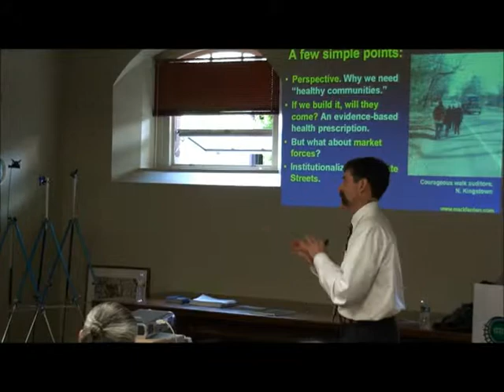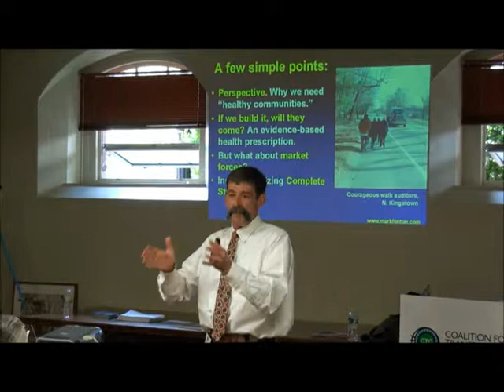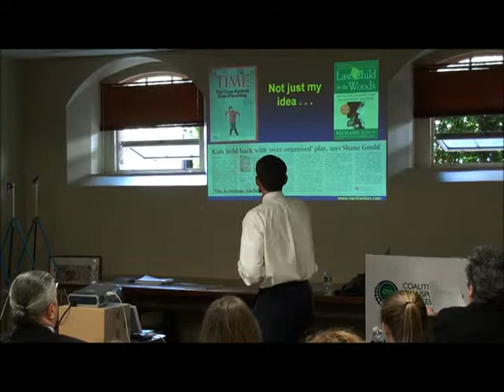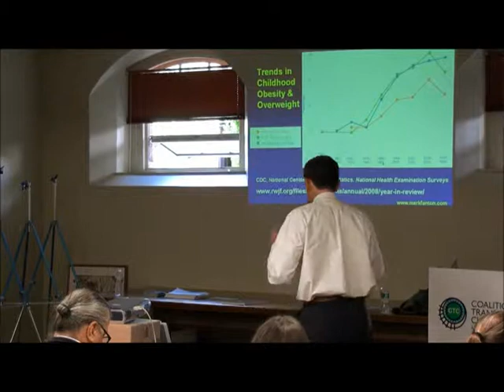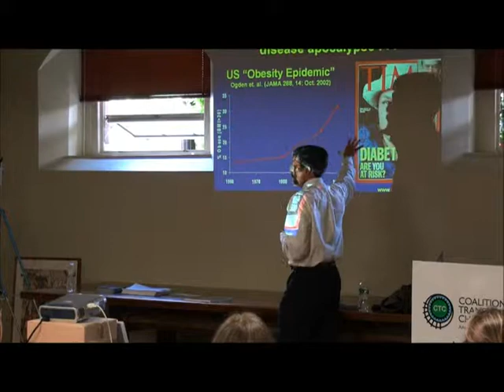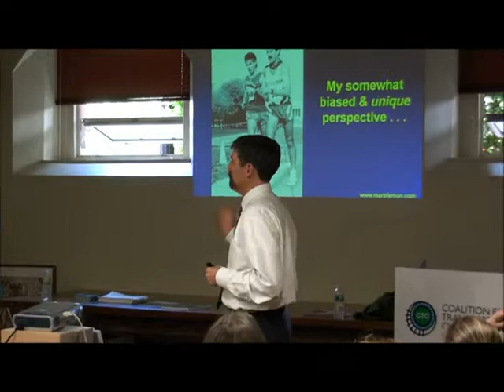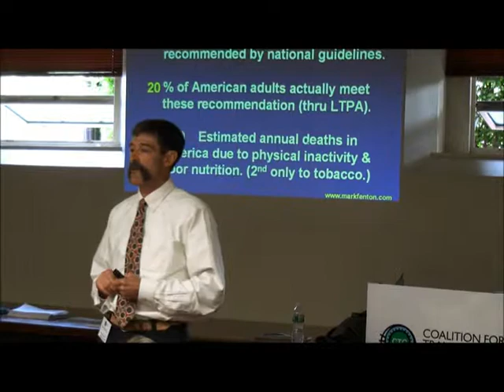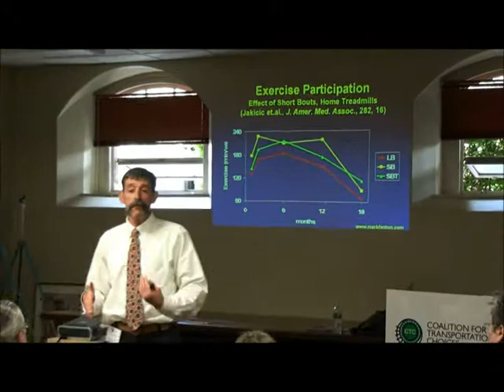Mark Fenton Presentation at RI Complete Streets Workshop 5.13.13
Complete Streets Workshop presented by the RI Coalition for Transportation Choices and Grow Smart Rhode Island.